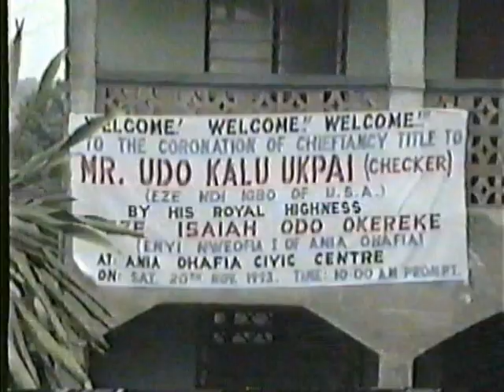WAR DANCE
Ohafia War Dancers back in the day